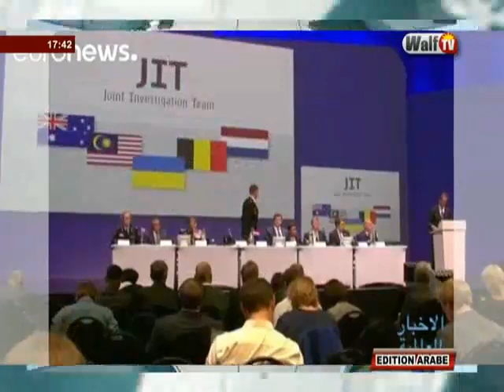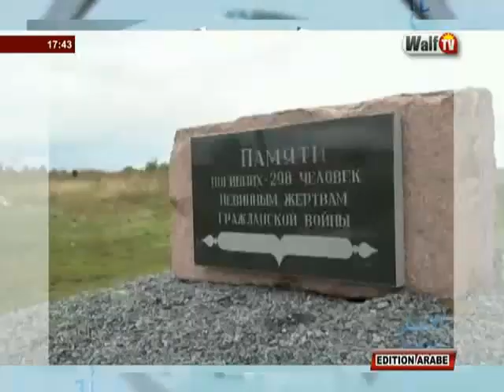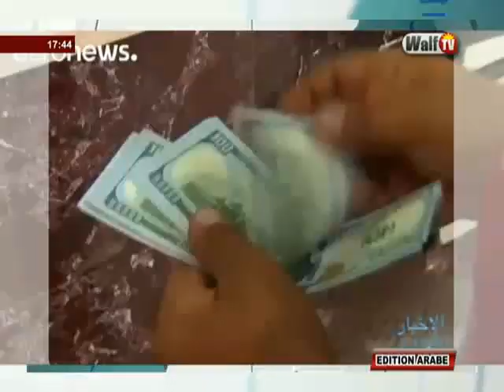JOURNAL ARABE DU 30 SEPT 2016